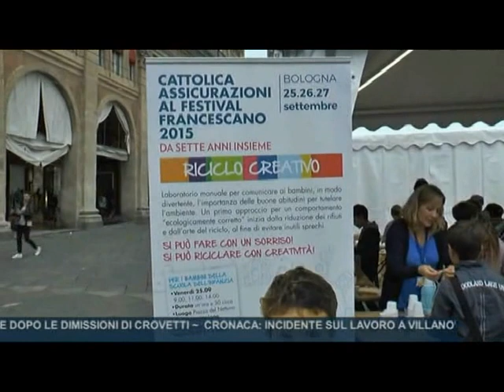Festival Francescano 2015 - servizio TG TRC tv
L'emittente TRC dedica un servizio del proprio TG alla settima edizione del Festival Francescano, svoltasi a Bologna dal 25 al 27 settembre 2015 e dedicata a sorellaterra